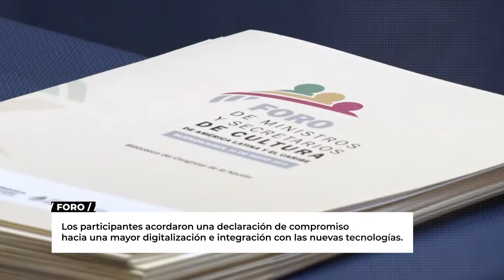NoticiasParlamentarias Programa 13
NoticiasParlamentarias es el segmento informativo de DTV, con las noticias más relevantes de la Honorable Cámara de Diputados de la Nación.